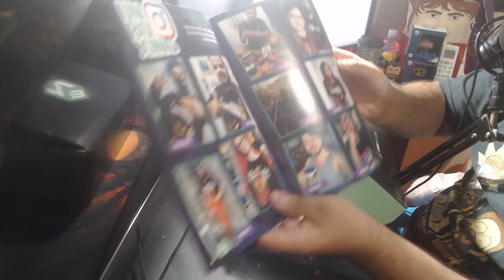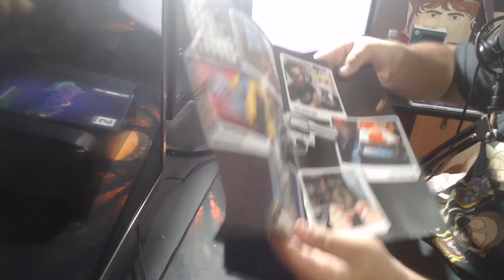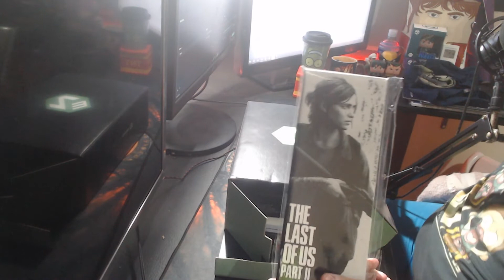UNBOXING - NERD AO CUBO - MÊS DE OUTUBRO DE 2020 - CONFIRA!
Ganhe e venda Cartinhas da Steam, Libere consquistas, Evolua suas Horas de Jogos na Steam sem jogar. Tudo isso e muito mais Por um preço Incrivelmente Baixo!

• Playlist's Recomendadas!
• Playlist De Localização de itens CYBER!

★INFORMAÇÕES ★
• Minha PSN -  WesleyPlaysBR

♥Flw Vocês são fodas Tamo Junto♥